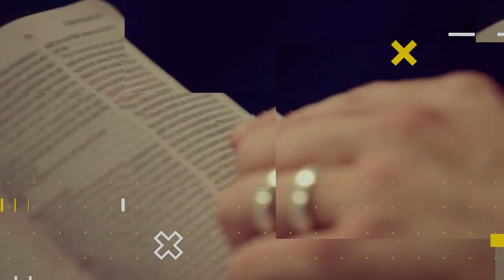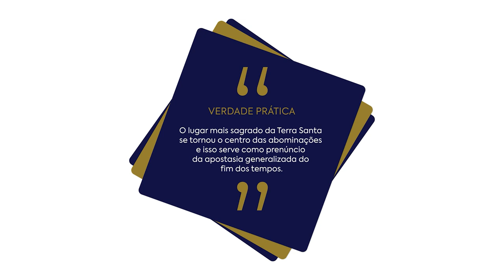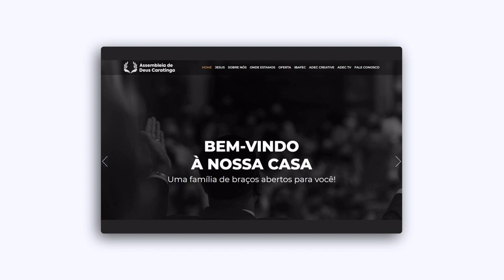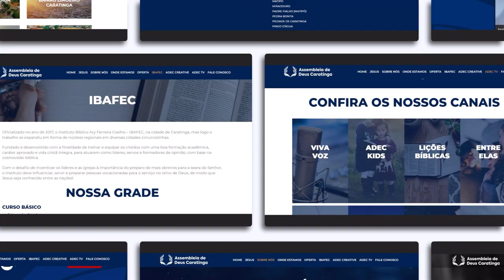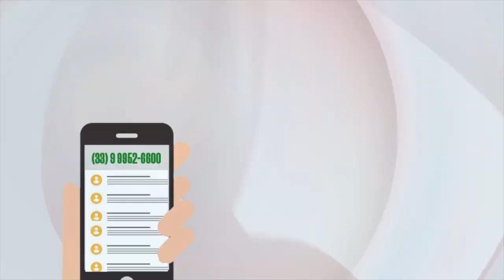LIÇÃO 3 - As Abominações do Templo | LIÇÕES BÍBLICAS